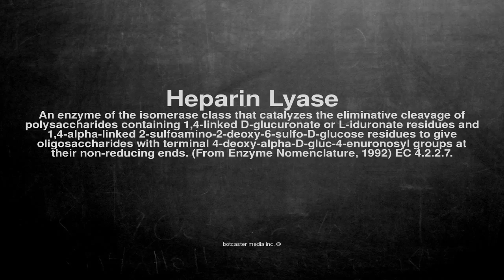Medical vocabulary: What does Heparin Lyase mean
What does Heparin Lyase mean in English?